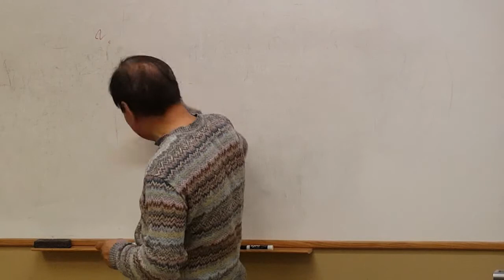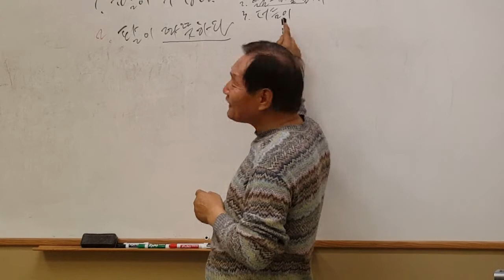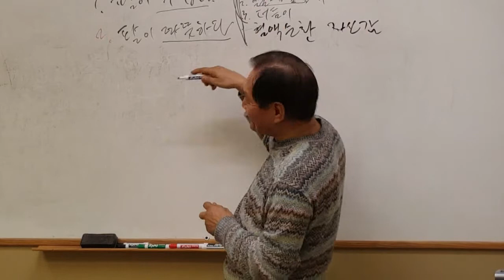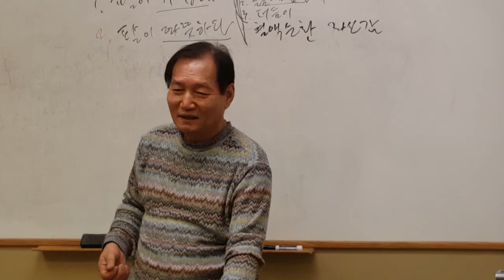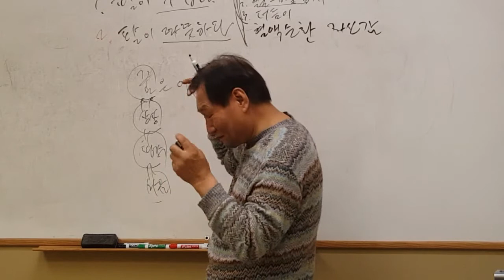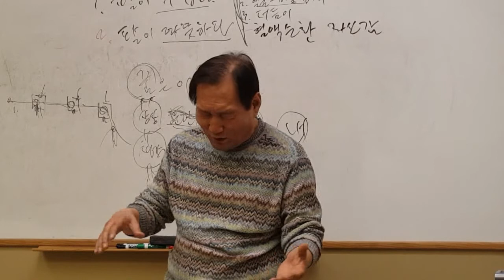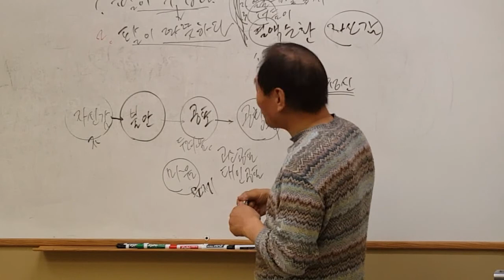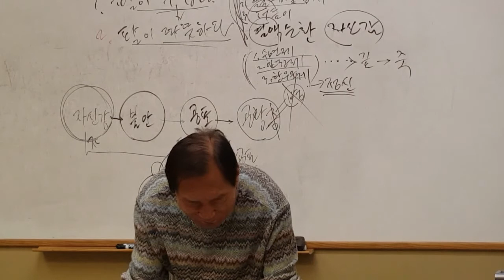Lordland University 최면대학 18 김정언박사의 최면치료 Hypnosis College 로드랜드대학교